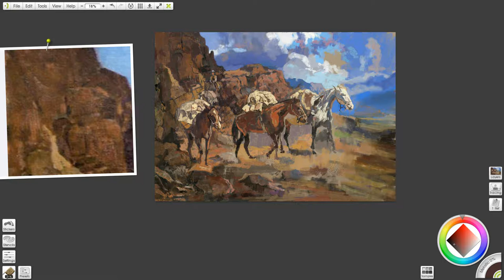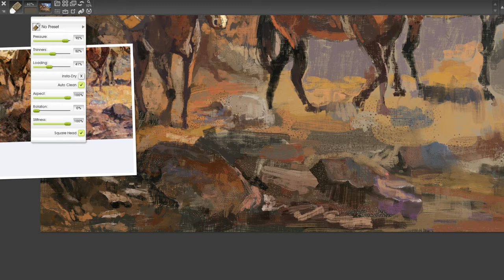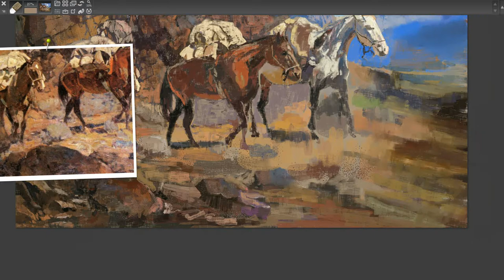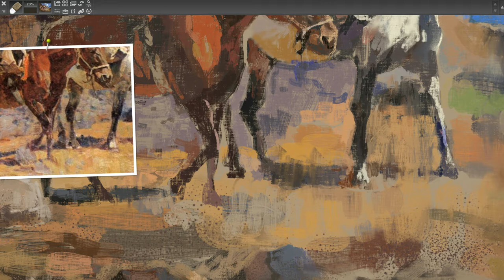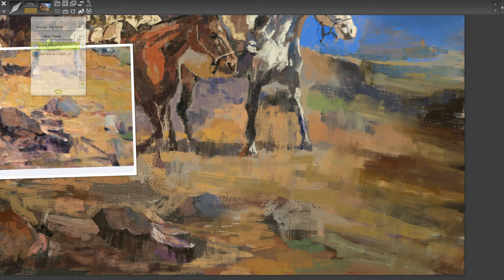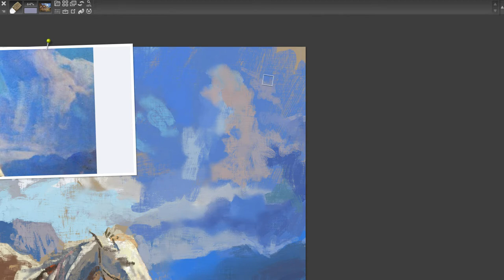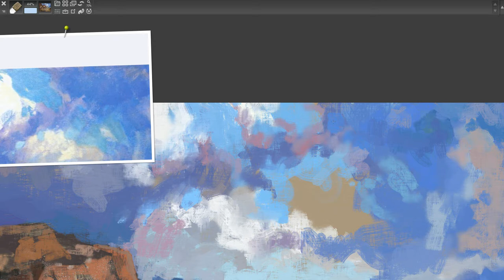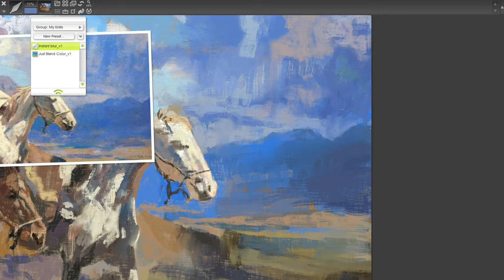Master study_Frank Tenney Johnson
Frank Tenney Johnson Master study in ArtRage